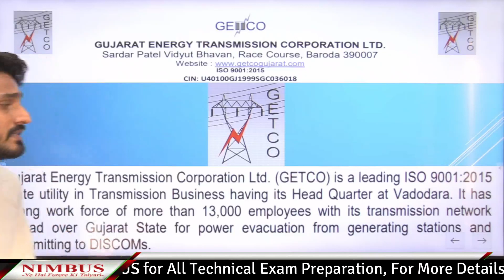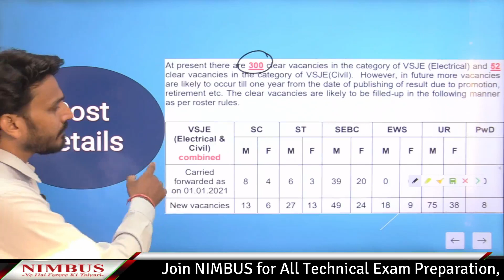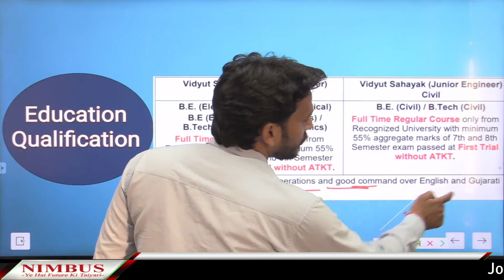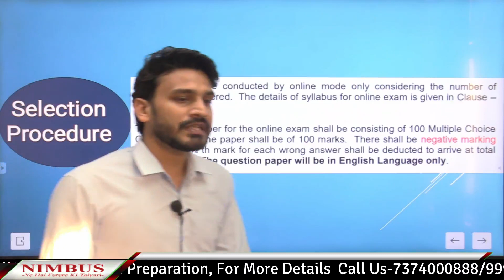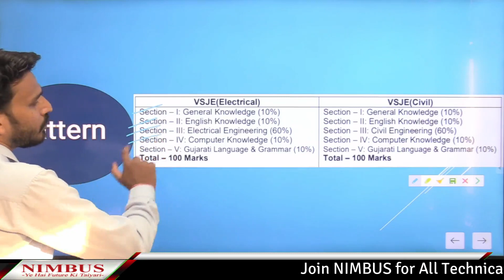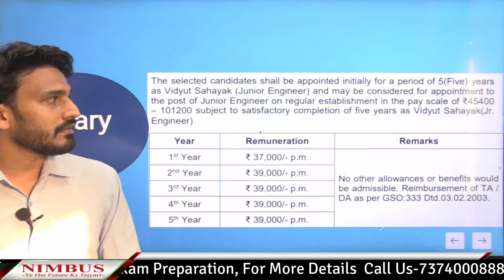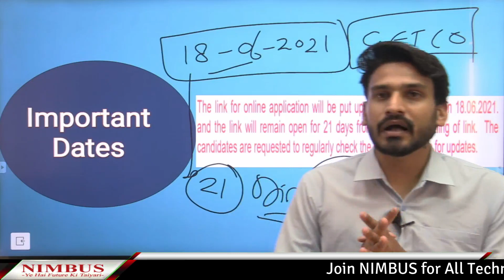GETCO Recruitment 2021 | Gujrat Energy Transmission Corporation Limited | GETCO Notification 2021